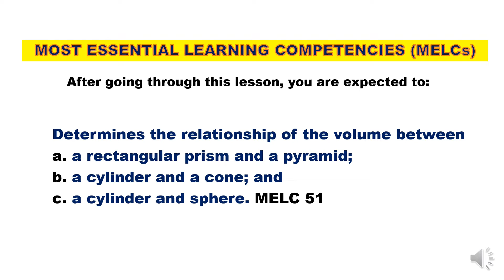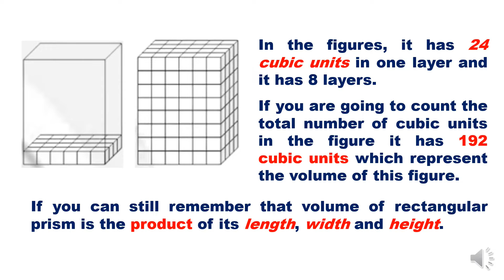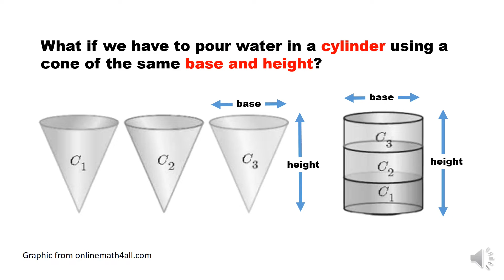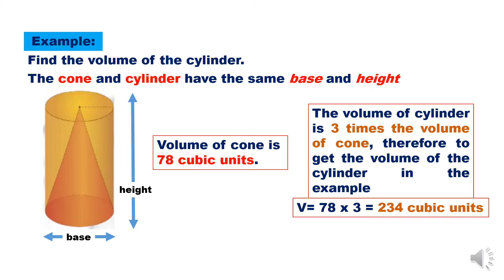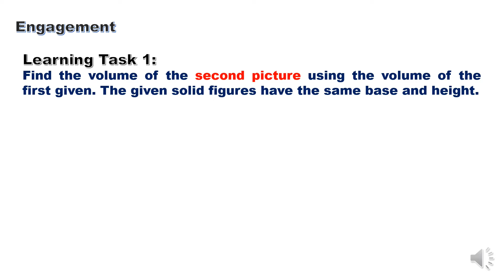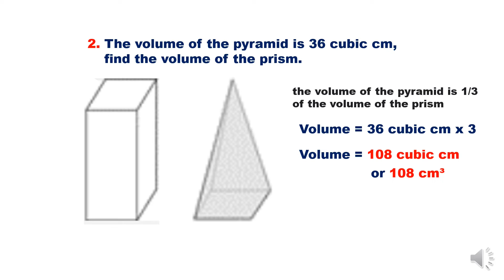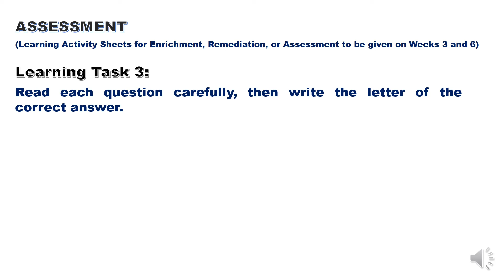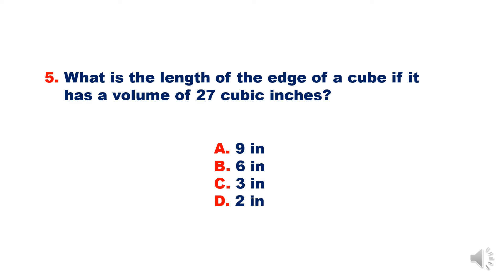MATH 6 QUARTER 4 WEEK 1 || RELATIONSHIP OF VOLUME OF PRISMS AND PYRAMIDS & OTHER 3D FIGURES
MATH 5 - Q4

LEARNER'S PACKET
GRADE 6